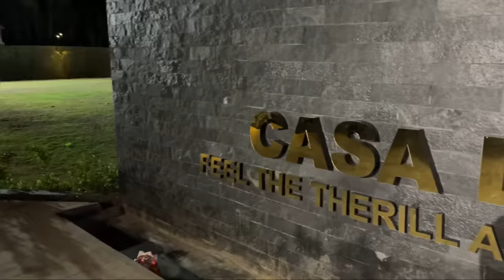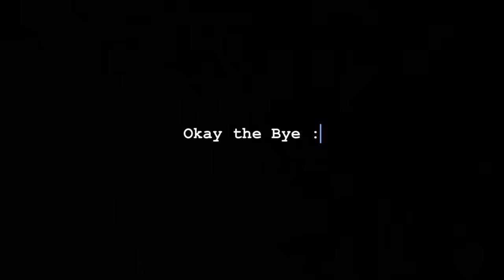Biggest Birthday Surprise | ZARAIB | Laraib Khalid | Zarnab Fatima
In this video, Zarnab Fatima gave birthday surprise to her Husband Laraib Khalid, she gave him some amazing gifts, find out more in this vlog!

Name Casa De Fazenda